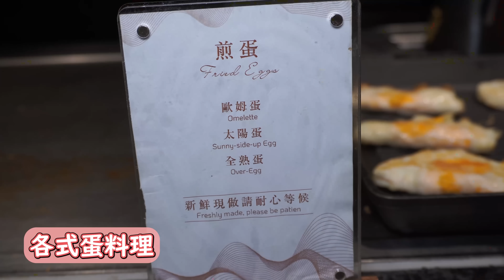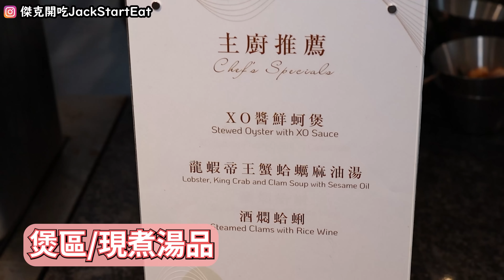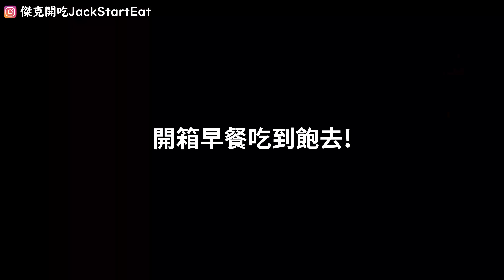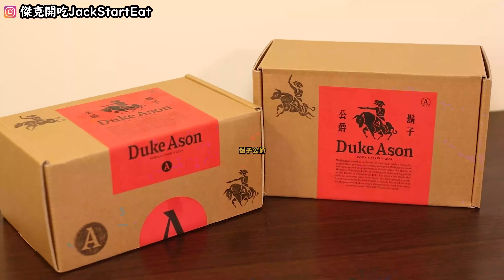【漢來最新島語下午茶吃到飽+早餐完整開箱】漢來大飯店下午茶+住宿早餐Buffet！連吃2餐必吃菜色攻略開箱！無邊際恆溫泳池！2024台北吃到飽！大胃王｜吃播mukbang｜台北｜Eating show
島語 2024台北吃到飽！南港漢來大飯店最新下午茶吃到飽+早餐吃到飽開箱
幫忙追蹤IG+訂閱YT頻道 🙏🙏感謝

店名:島語自助餐廳 ISLAND BUFFET RESTAURANT-台北漢來大飯店
地址:台北市南港區經貿一路168號2
價格:假日下午茶$1490+10%
         早餐$890+10

威靈頓牛排專賣-鬍子公爵
想購買超讚威靈頓牛排的可去IG詢問購買